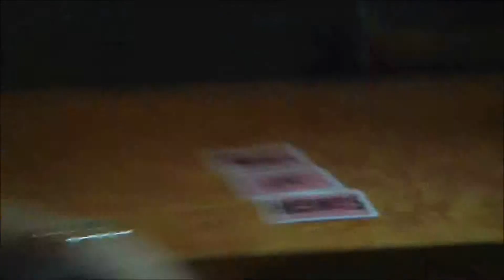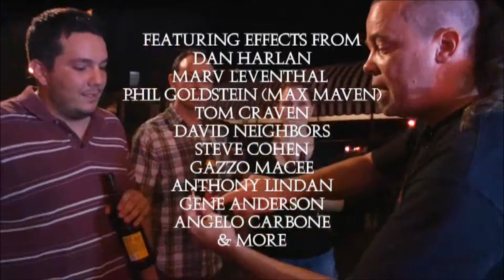minotaur the final issue 2 dvd set by dan harlan dvd